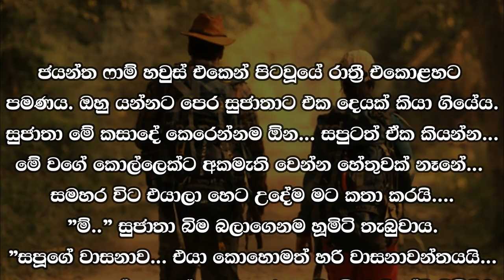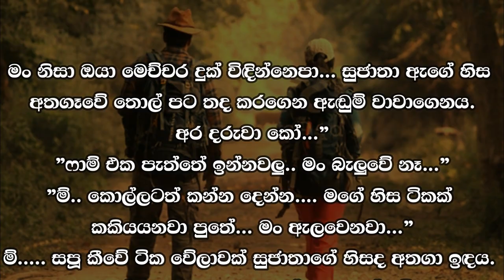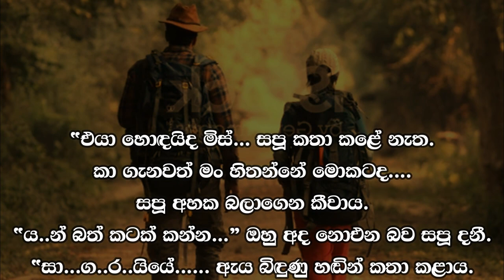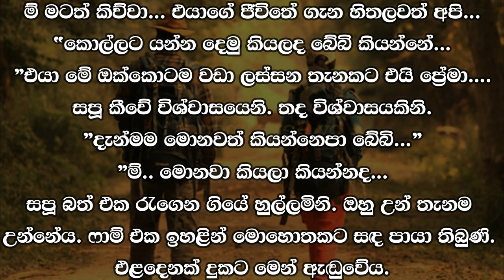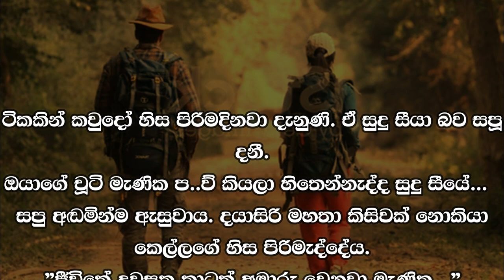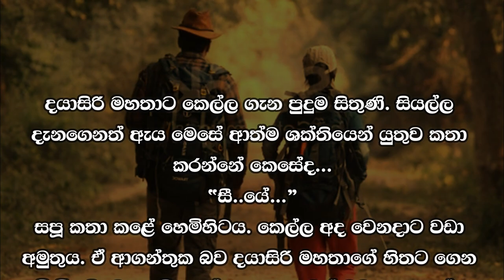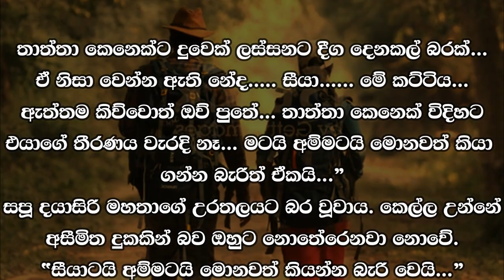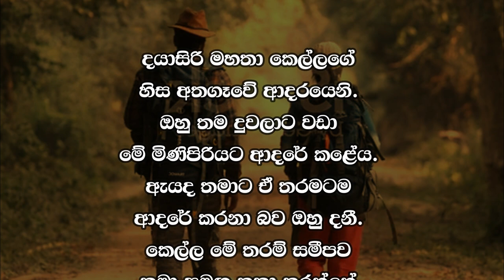😊 සපු - Sapu 97 😊 | සුජාතා මේ කසාදේ කෙරෙන්නම ඕන... | VishwaNovels | Sinhala Novels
කතාවෙන් බිඳක්: ජයන්ත ෆාම් හවුස් එකෙන් පිටවූයේ රාත්‍රී එකොළහට පමණය. ඔහු යන්නට පෙර සුජාතාට එක දෙයක් කියා ගියේය.
සුජාතා මේ කසාදේ කෙරෙන්නම ඕන... සපුටත් ඒක කියන්න... මේ වගේ කොල්ලෙක්ට අකමැති වෙන්න හේතුවක් නෑනේ... සමහර විට එයාලා හෙට උදේම මට කතා කරයි.
"ම්..” සුජාතා බිම බලාගෙනම හූමිටි තැබුවාය.

A bit of the story: Jayantha left the farmhouse around eleven o'clock. Before he left, he said one thing to Sujata.
Sujata must do this marriage... tell Sapu the same... there is no reason to dislike a boy like this... maybe they will call me tomorrow morning.
"Mm." Sujata looked down and hummed.

Time Codes
00:00 - Intro
00:02 - Love Story
09:43 - End